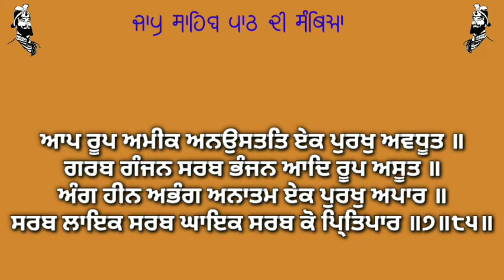ਸੰਥਿਆ ਸ੍ਰੀ ਜਾਪੁ ਸਾਹਿਬ ( ਭਾਗ 26 )